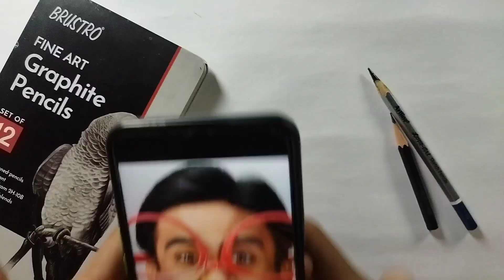Using Only 2 Pencils On This Drawing | Jethalal Drawing | TMKOC 🤓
Cover Tropic :-